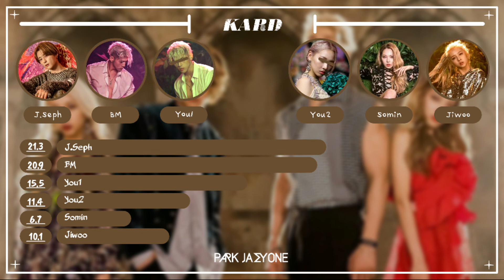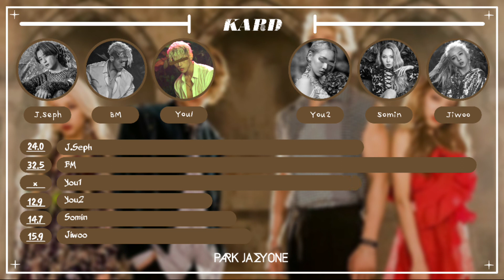[REQ] HOW WOULD KARD (+YOU - 6 MEMBERS) SING BOMB BOMB [Line Distribution] By Park Jaeyone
•Artist: KARD
•Song: Bomb Bomb
Álbum: BOMB BOMB
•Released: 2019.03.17